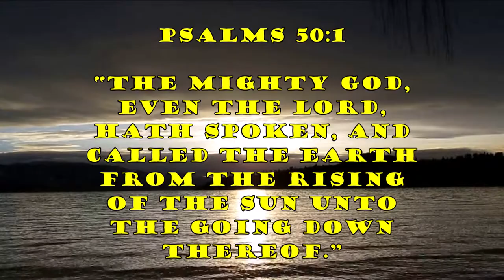Free video verse download Psalms 50v1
365 DAYS OF DAILY DEVOTIONS Free video verse download Psalms 50v1

2.
3.